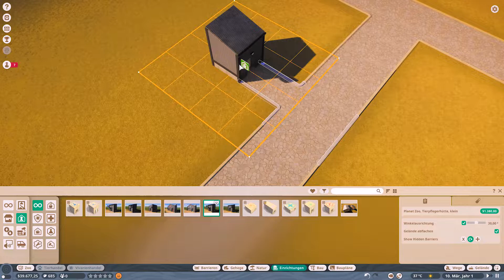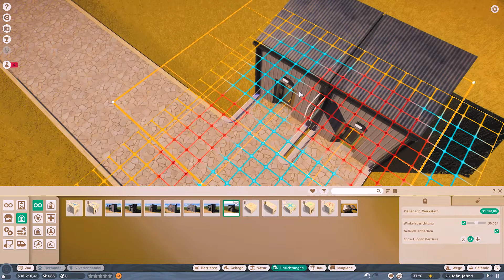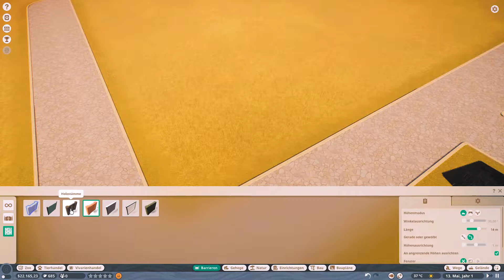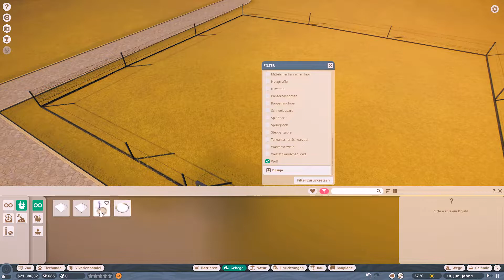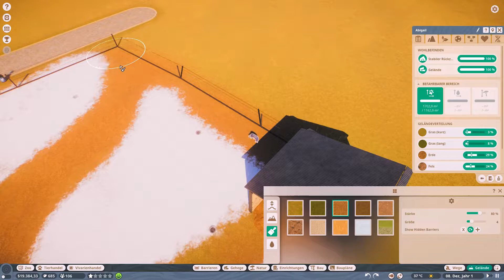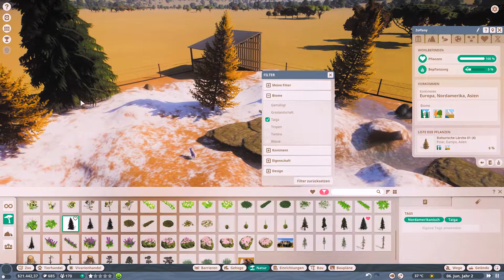Let's Play Planet Zoo Deutsch | Unsere ersten Gehege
Let's Play Planet Zoo Deutsch